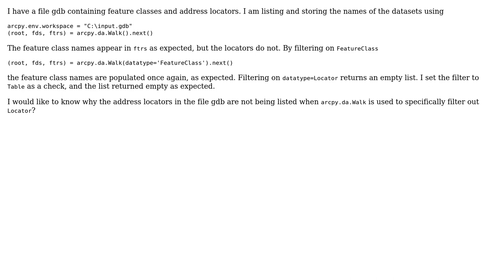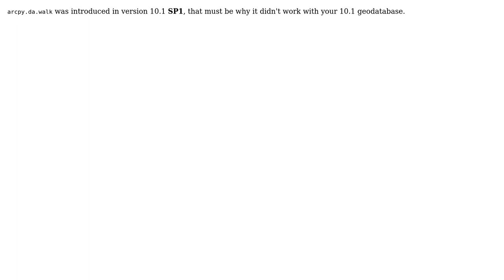GIS: arcpy.da.Walk not adhering to datatype filter "Locator"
With thanks & praise to God, and with thanks to the many people who have made this project possible! | Content (except music & images) licensed under CC BY-SA | Music | Images & others | With thanks to user GISGe user Cindy Jayakumar and the Stack Exchange Network Trademarks are property of their respective owners. You are responsible for your own actions.